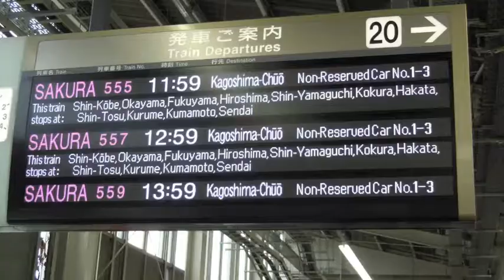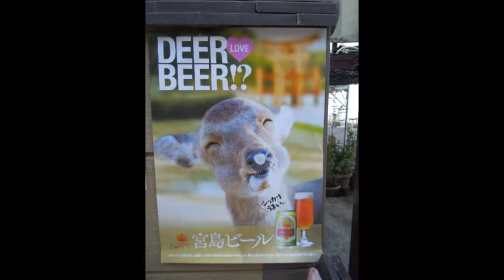wedding in Japan kurashiki